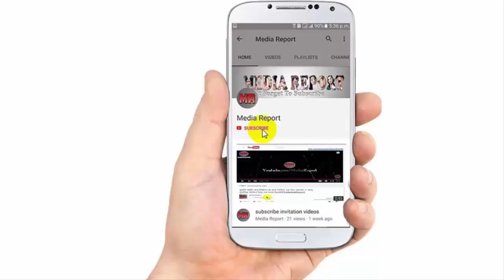সরকার এর কাছে নিরাপত্তা চেয়ে এ কি বললেন শাকিব খান | shakib khan latest news! Showbiz new